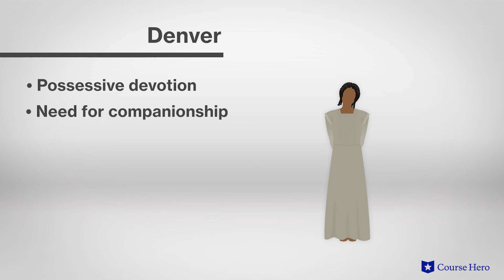Beloved by Toni Morrison | Part 1: Chapter 5 Summary & Analysis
Summarize videos instantly with our Course Assistant plugin, and enjoy AI-generated quizzes Toni Morrison's Beloved book summaries in under five minutes!

Kristen Over, Associate Professor at Northeastern Illinois University, provides an in-depth summary and analysis of Toni Morrison's famous novel Beloved.

Toni Morrison's Beloved, first published in 1987, tells the story of Sethe, an escaped slave. Tragically, Sethe murdered her own infant daughter rather than allow the child to grow up in slavery. This terrible past returns to haunt Sethe's home and family in the form of Beloved, a ghost that is central to all the events in the story.

In the novel, we encounter characters such as Baby Suggs, Paul D, Denver, and of course Beloved, whom we learn about in relation to Sethe, the protagonist. Themes such as identity, guilt, and past vs present are all explored in an unforgettable plot. It is a vital, haunting work in modern African-American literature that raised important, unanswered questions about America's history and culture.